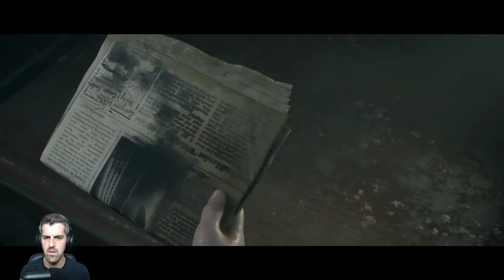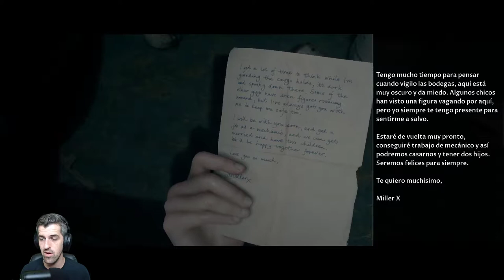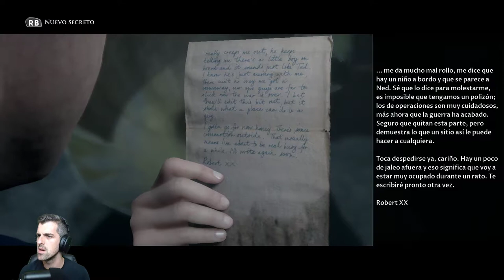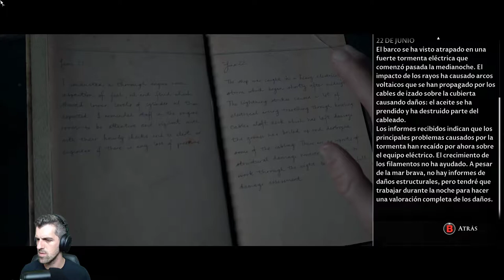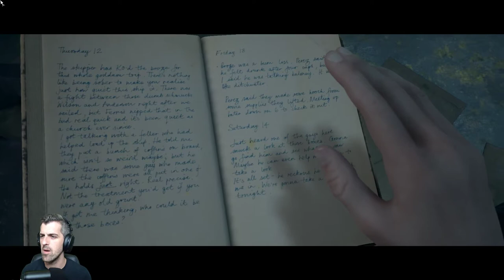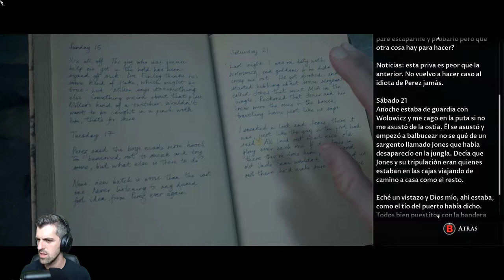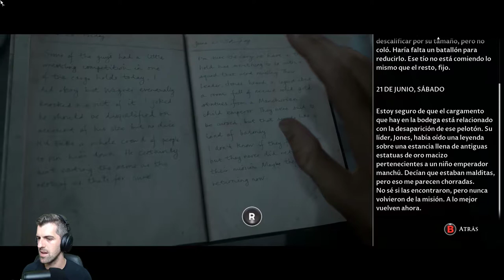Atrapados, perdidos y separados - #4 - Man of medan